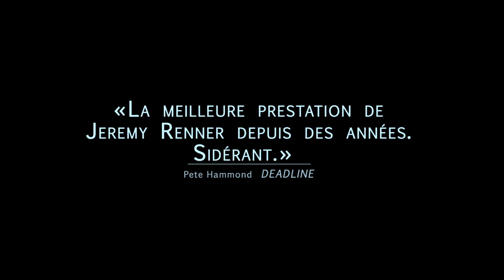Meurtre à Wind River - Bande-annonce officielle (2017) | Jeremy Renner, Elizabeth Olsen